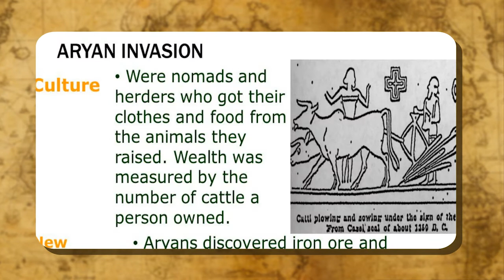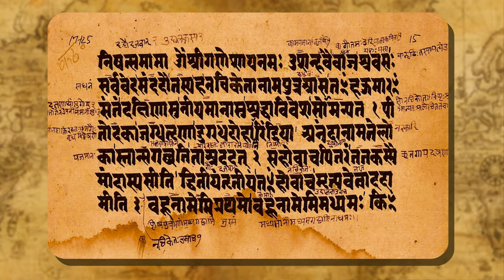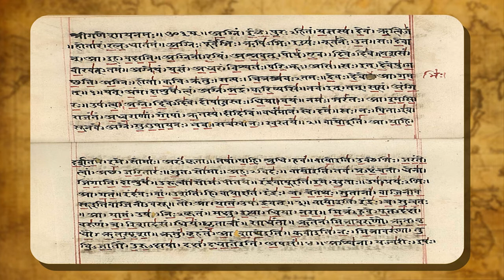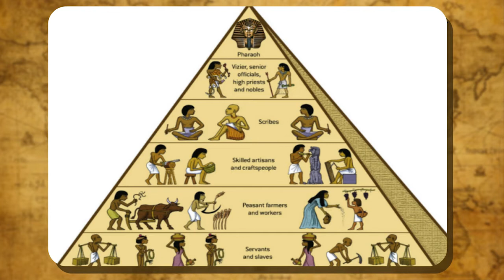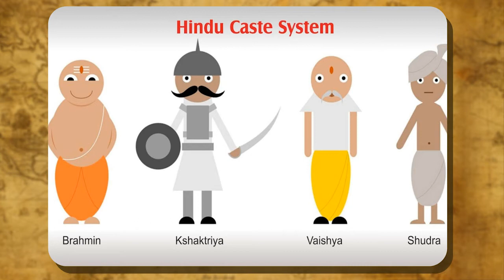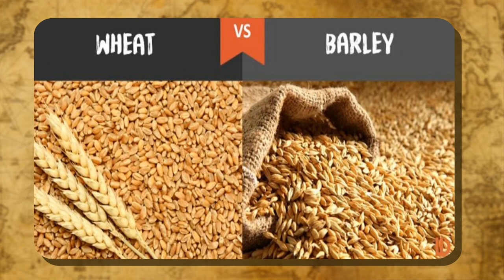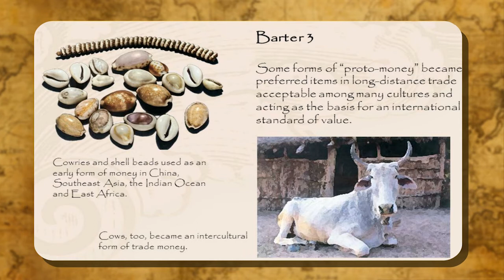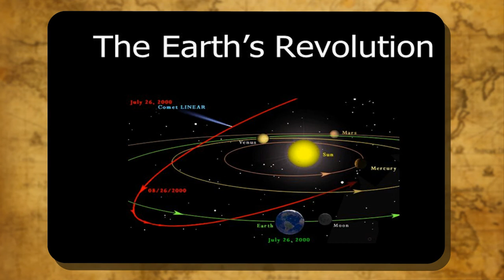DIFFRENT WAYS OF LIFE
TOPIC  :  ( DIFFERENT WAYS OF LIFE )
CLASS : 6